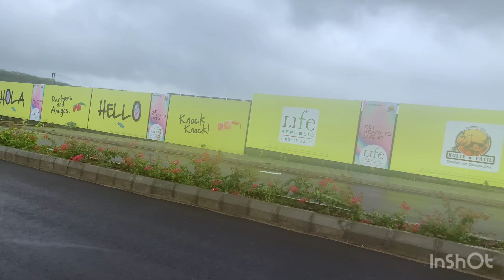Xrbia Hinjawadi Hills Marunji To Punawale Mumbai- Bengaluru Highway Route || Pune